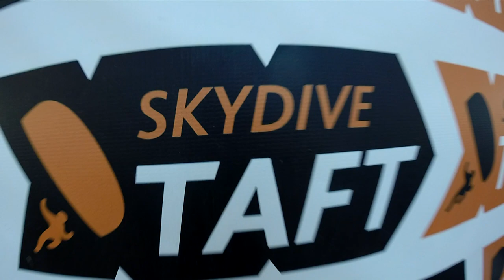Vennessa Reyes Skydive Taft.